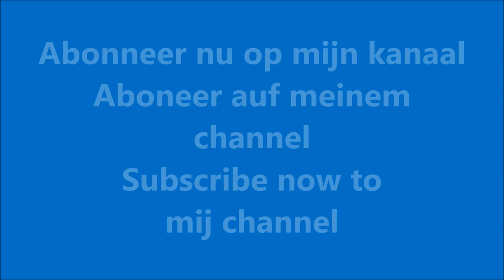2018/Fendt 926/Sleepslang bemesten/Injection slurry/Johan Frens/Gülleeinarbeitung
Loonbedrijf/ Contractor Johan Frens uit Hulshorst (The Netherlands/ Nederland) aan het sleepslang bemesten/ injection slurry by drag-hose/ gülle ausbringen/ zodebemesten/ bemesten met een Fendt 926 met een Tjalma/ Agrometer bemester. Voor de pomp een Fendt 718
Landbouw/Agriculture/Landwirtschaft 2018